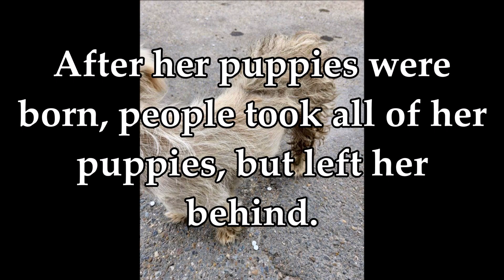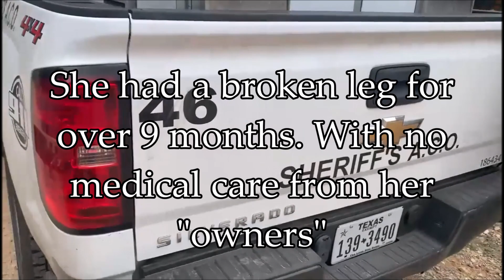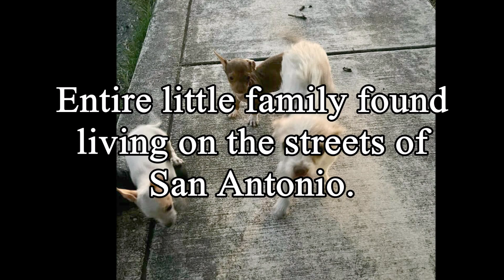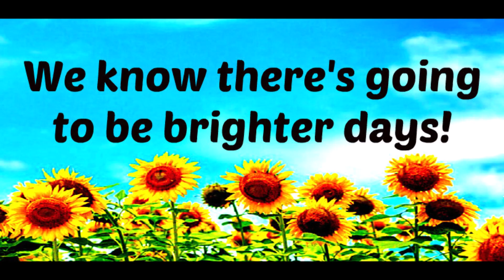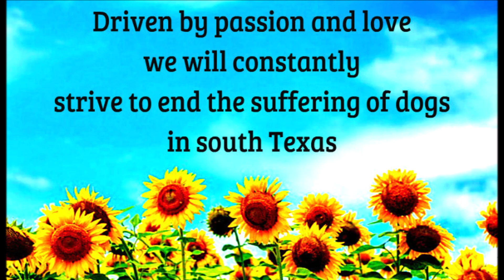End the suffering of South Texas Dogs TracysPawsRescue TheBigGive 2022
To help South Texas dogs in need Love and Hugs MangeMama

To rescue dogs from kill shelters and the streets of South Texas.

To end the suffering through rescue, spay/neuter, education working alongside  the citizens on the Border of Mexico, to make positive changes.

Our goal will always be to rehabilitate and socialize dogs to prepare them for life with families that demonstrate responsible and caring pet ownership.

Our mission is driven from passion and a genuine love for animals.

Our goal will always be to focus on utilizing our resources wisely to help as many defenseless dogs as we can.

OUR PLEDGE!  To be a positive force in all aspects of rescue to end suffering of Texas dogs.